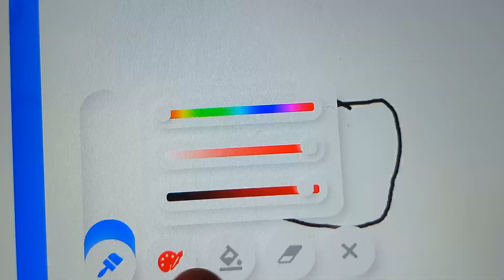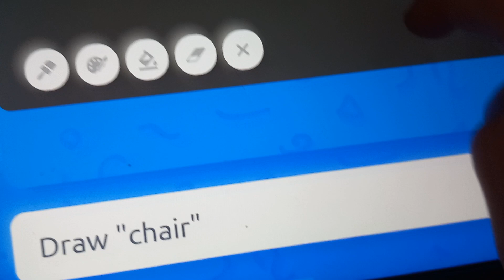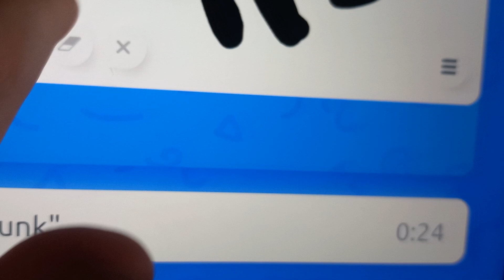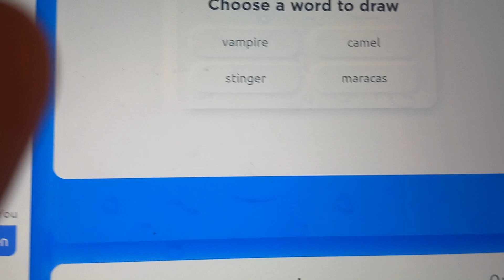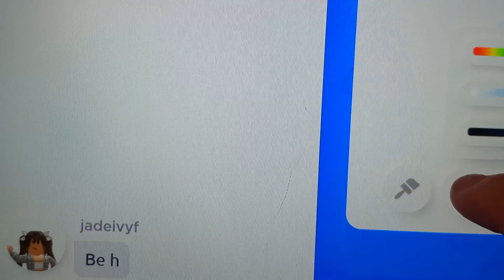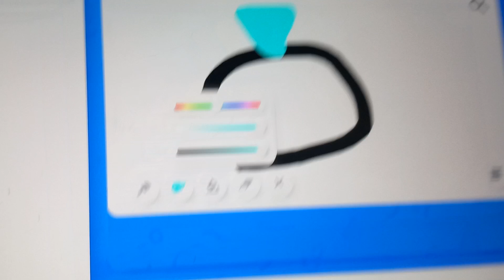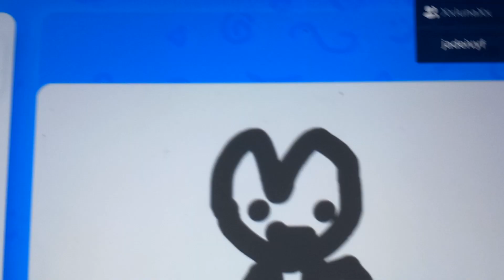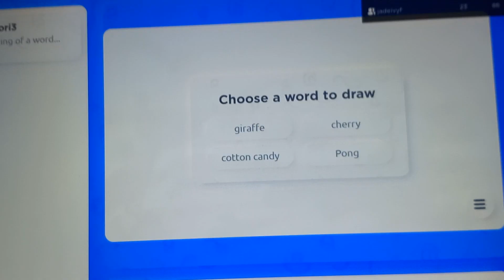ᵐʸ ⁿᵉʷ ˢqᵘᵃᵈ ᵐᵉᵐᵐᵇᵉʳ